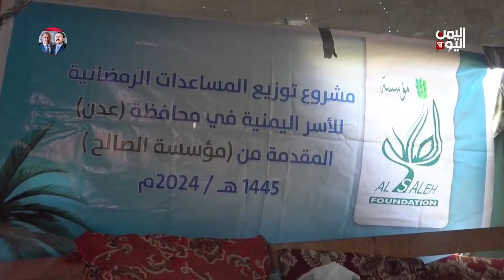عدن | اختتام توزيع المساعدات النقدية الرمضانية لمؤسسة الصالح - تقرير: سمية جمال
عدن .. اختتمت لجان الحصر والتوزيع لمساعدات مؤسسة الصالح الاجتماعية للتنمية المقدمة للأسر المحتاجة والنازحة في ثمان مديريات بهدف تلبية احتياجاتهم الاساسية في رمضان.

تليجرام